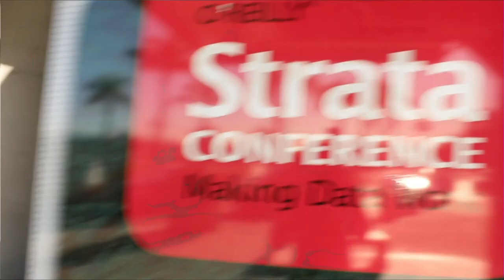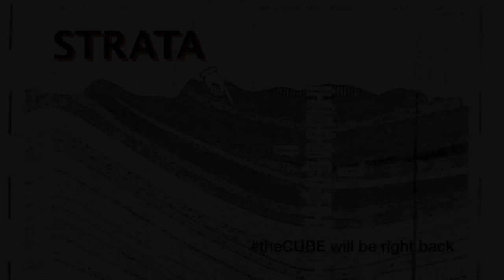Ron Bodkin | Strata Data Conference 2013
Ron Bodkin joins SiliconAngle's John Furrier and Wikibon's Dave Vellante, inside theCUBE
at Strata Conference 2013.

Ron Bodkin is the Founder and CEO of Think Big Analytics.

Bodkin began by revealing that Think Big had announced its seed round of raising $3 million, aimed at accelerating the company's growth. He explained that big data is moving quickly in enterprise, and many organizations are realizing how much value they can create from it. There is a tremendous amount of conversation around security and the increased interest in investment in Hadoop and big data technology. As such, Think Big has been consulting with customers and providing data, science, and engineering services to help them assemble analytic applications.

According to Bodkin, there are three stages of investment in big data:

* scalability and cost containment
* agile analytics
* business optimization

The ultimate goal, he explained, is to create new value, giving one's business a competitive advantage. Think Big helps with its imagined services, helping customers foster ideas that are based on actual use cases. To accomplish this, they focus on "test and learn". They create, get feedback, and then adjust accordingly. They work with businesses and tech teams and operate within short cycles.

Bodkin said the methodology of imagine services involves pulling together cross-functional teams (i.e. business executives, tactical leaders, and xperts from Think Big) all coming together to brainstorm, talk about opportunities, assess impact, study best practices, and learn from other industries.

Toward the end of the interview, Bodkin spoke briefly about the metric-driven approach that creates measurable value for big data. He explained that there are different metrics for different applications and that they focus on gathering support data for devices out in the field and looking to solve problems.

Before closing, Furrier asked Bodkin to share his impressions of Strata and also discuss his vision for the market over the next 12 months.